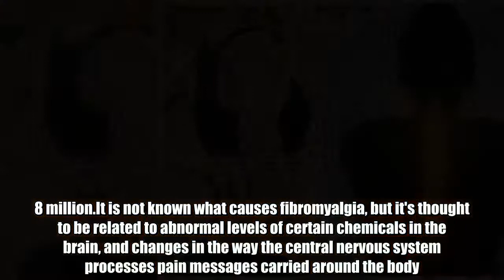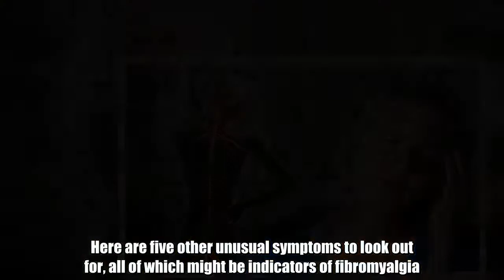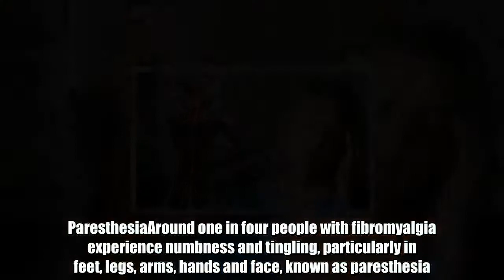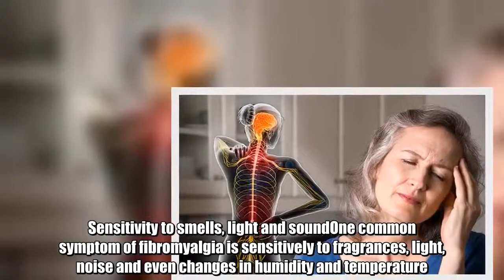Fibromyalgia pain: Do you have these signs of the chronic condition?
Fibromyalgia is one of the most common chronic pain conditions in the world, with sufferers experiencing pain and tenderness in muscles and bones across the body.It’s estimated that around 800,000 people in the UK have the disorder, though according to Fibromyalgia Syndrome UK, official figures could be as high as 2.8 million.It is not known what causes fibromyalgia, but it's thought to be related to abnormal levels of certain chemicals in the brain, and changes in the way the central nervous system processes pain messages carried around the body.It affects seven times as many women as men and typically develops between the ages of 30 and 50.As well as chronic pain, sufferers usually display increased sensitivity to pain in general, even pain unassociated with the condition.Here are five other unusual symptoms to look out for, all of which might be indicators of fibromyalgia.AllodyniaAllodynia is defined as heightened sensitivity to touch, which results in pain from things that normally would not cause discomfort, such as someone rubbing your shoulders or patting your back, says medical website Everyday Health.“Chronic pain causes amplification of pain signals in the brain itself, as well as changes in three key neurotransmitters related to pain,” explained Jacob Teitelbaum, MD, medical director of Fibromyalgia & Fatigue Centres.ParesthesiaAround one in four people with fibromyalgia experience numbness and tingling, particularly in feet, legs, arms, hands and face, known as paresthesia. Exercise and stress relief techniques to tackle anxiety can help.Cold-induced vasospasm is even more common. It occurs when blood vessels in the extremities go into spasm and close up completely.  6 simple exercises to alleviate back pain   Mon, October 2, 2017   Back pain exercises:  Ramsay Health Care’s six simple exercises to minimise back pain and strengthen your core muscles.   Play slideshow  SIx simple exercises to alleviate back pain   “This stops blood going to the fingers and toes (and sometimes even the end of the nose and the earlobes), so they tingle, and then become white, cold and numb,” states Fibromyalgia Syndrome UK.Sensitivity to smells, light and soundOne common symptom of fibromyalgia is sensitively to fragrances, light, noise and even changes in humidity and temperature. “We have an enormous amount of sensory input coming in, and it takes energy to sort through all of this to separate the noise from the static,” Teitelbaum said.“Fibromyalgia predominantly represents an energy crisis, and as the body has trouble sorting through the signal from the noise, it reflects as increased sensitivities.” Fibro fogThe NHS notes that patients may also experience problems with mental processes such as memory and concentration, which is known as fibro fog. It is also common for them to forget plans, become easily distracted or struggle to remember new information.It’s thought fibro fog could be caused by disturbed sleep, as nearly all fibromyalgia sufferers